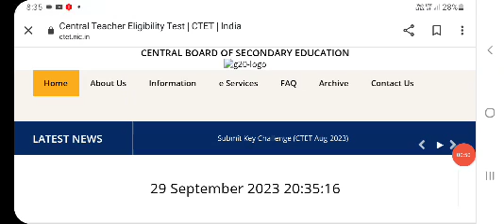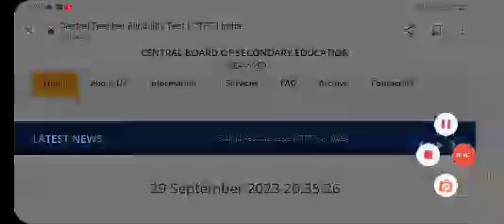CTET revised result news today| CTET revised result kya jari hoga